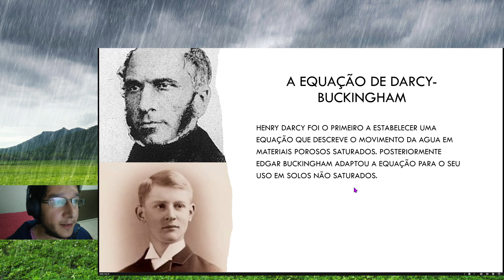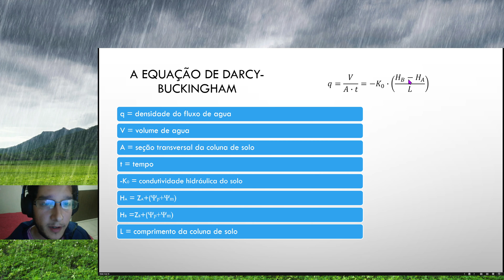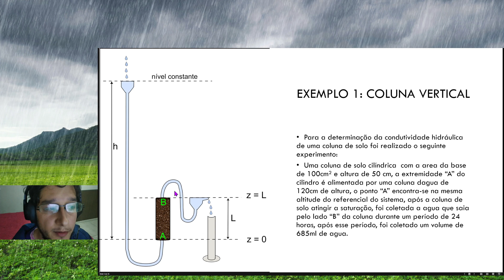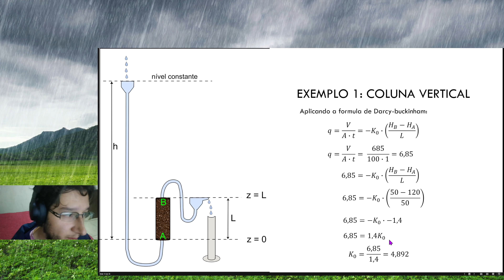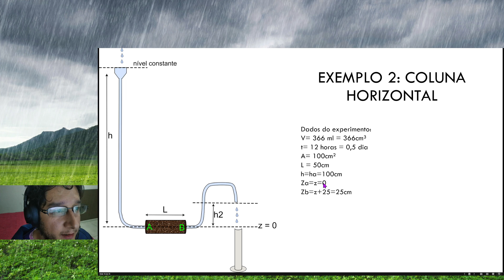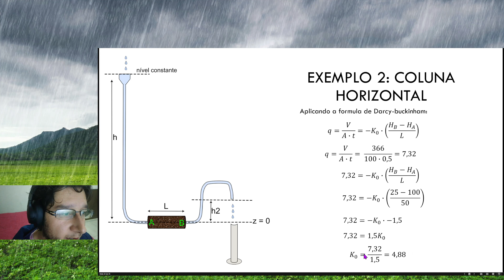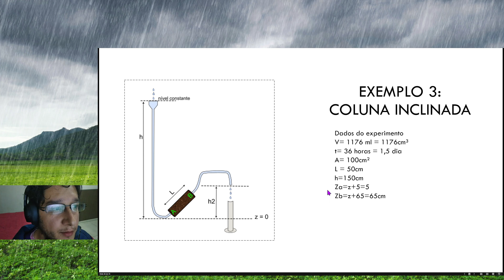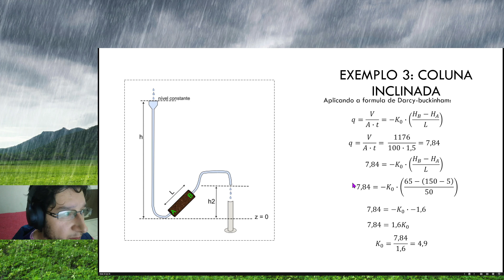FHID - Alersson Jose Niviadomski: Aplicação da equação de Darcy-Buckingham em colunas de solo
Plataforma Moretti
Autor: Alersson Jose Niviadomski
Assunto: Aplicação da equação de Darcy-Buckingham em colunas de solo
Data: 31/05/2024